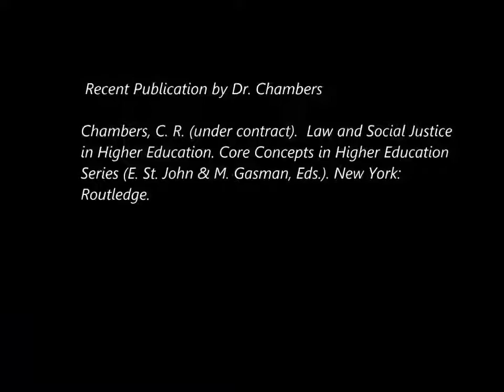Dr. Crystal Chambers